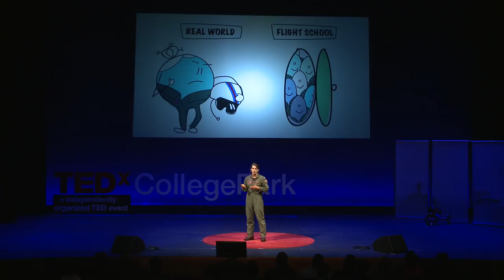What Happens When The Majority Becomes A Minority? | Shelby Dziwulski | TEDxCollegePark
Shelby is an aerospace engineer who grew up in the comfort of the Baltimore suburbs and is a proud University of Maryland alumna. Her unique career story around the world, where she went from being a majority to being among ‘the only’, will reshape your thinking about the impact of unequal opportunities on our daily lives. Shelby grew up in the comfort of the Baltimore suburbs and is a proud University of Maryland alumna. Her unique career story, where she went from being a majority to being among ‘the only’, will reshape your thinking about the impact of unequal opportunities on our daily lives. This talk was given at a TEDx event using the TED conference format but independently organized by a local community.